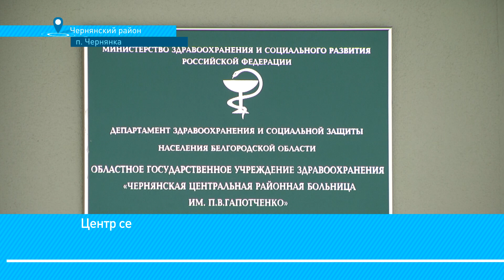«Управление здоровьем»: Чернянка Чернянского района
В 2018 году в поселке Чернянка открылся центр семейной медицины. Он обслуживает порядка 15,7 тыс. человек. Что изменилось здесь благодаря проекту «Управление здоровьем» – в сюжете «Мира Белогорья».